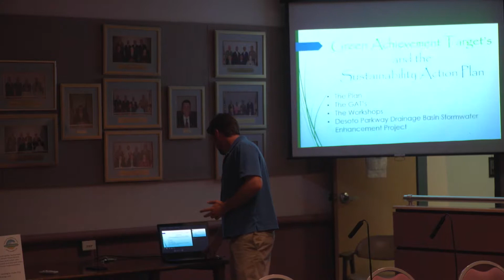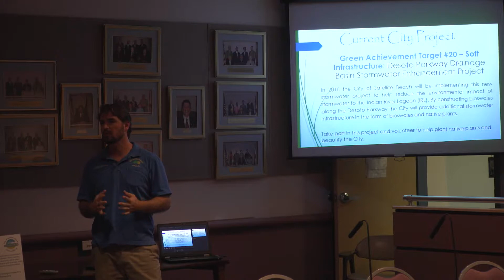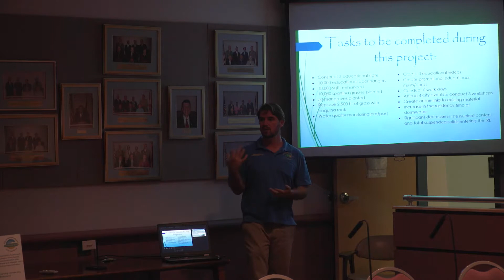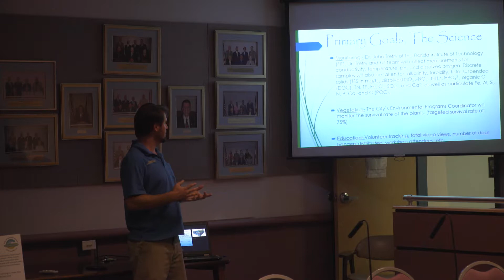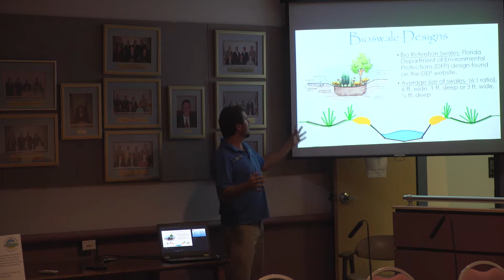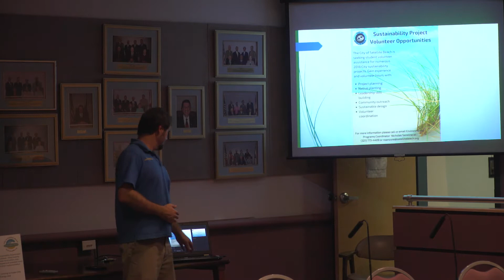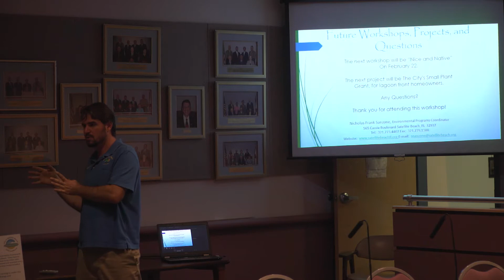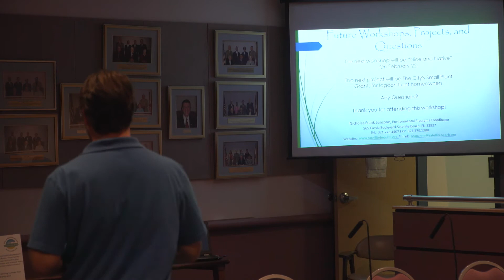Sustainability workshop 1